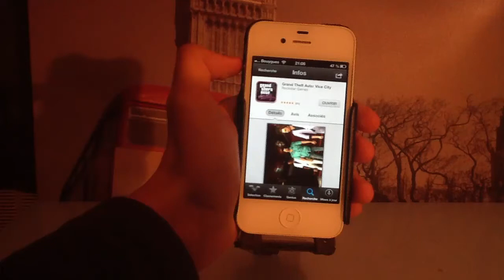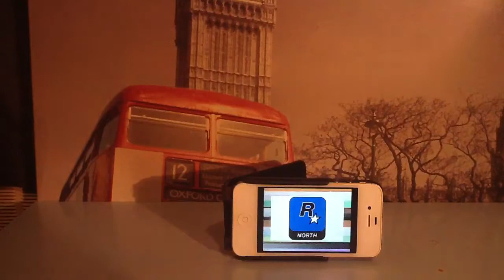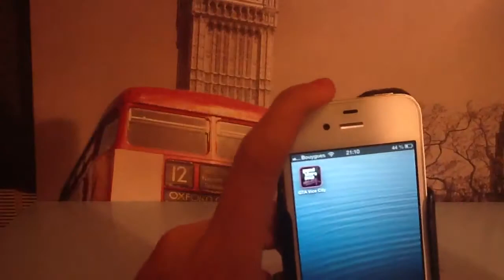Grand Theft Auto Vice City sur iphone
teste de Grand Theft Auto Vice City sur iphone